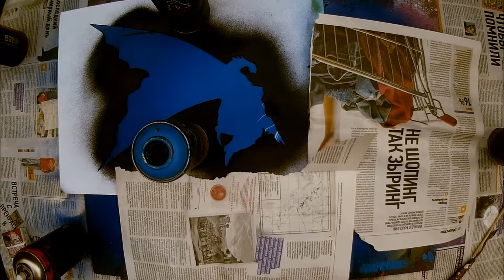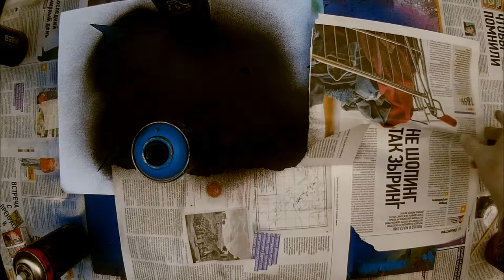Return of the Dark Knight - Spray Paint Art / КАРТИНА БАЛЛОНЧИКАМИ